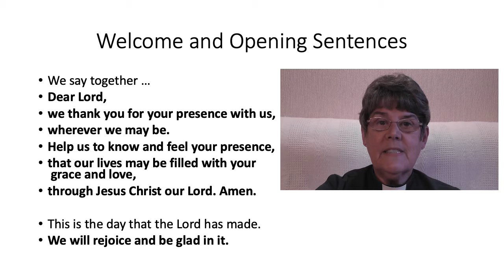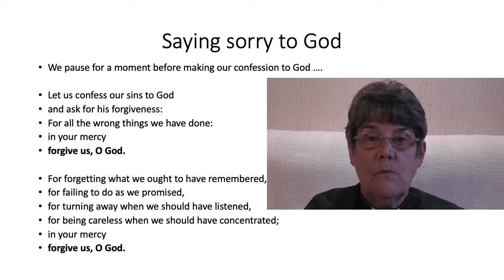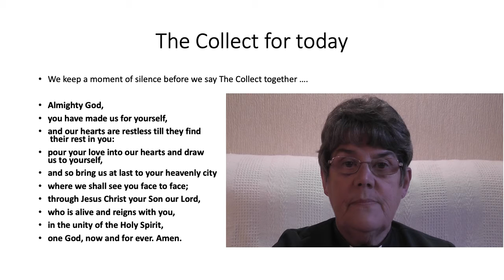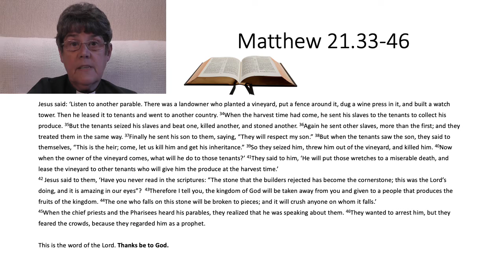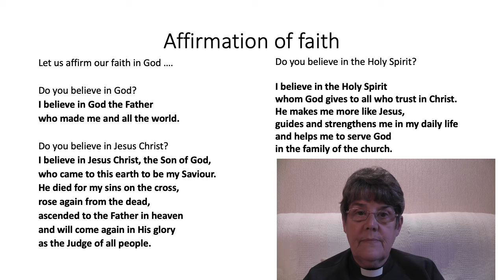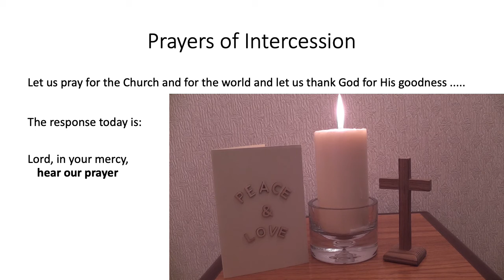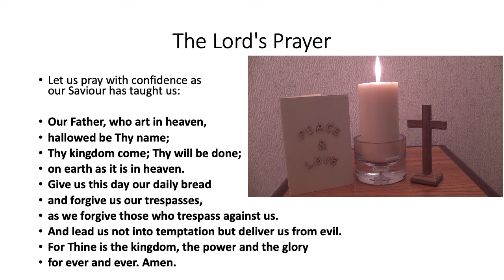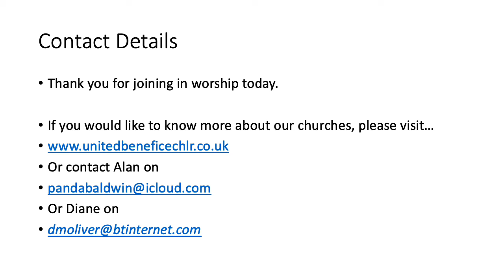Jesus never gives up on us: a short service for Sunday 4th October 2020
The Cheddleton, Horton, Longsdon and Rushton group of churches present a short service of worship